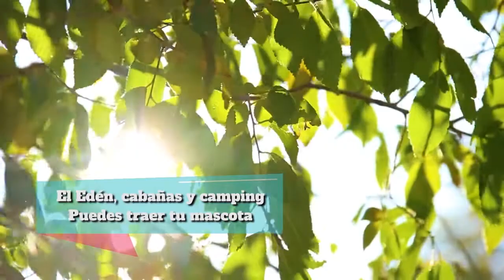El Edén, cabañas y camping un destino para vivir experiencias únicas en Apaneca